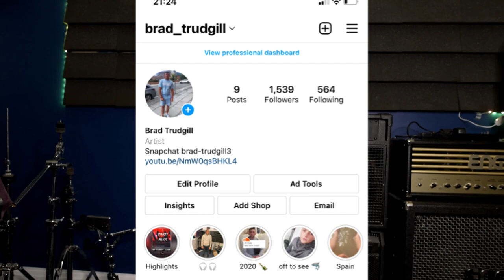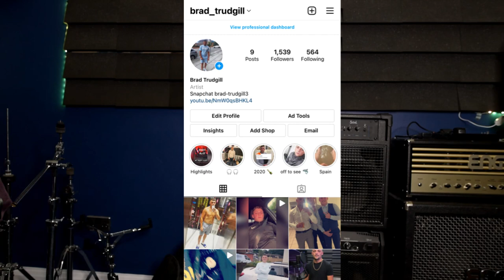BT- in my head (prod by Blair muir)